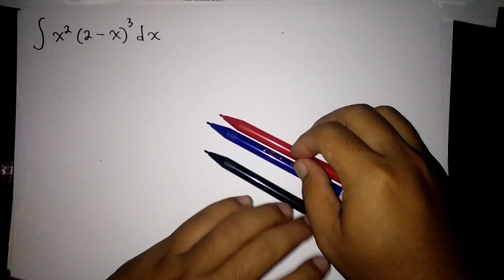Soal Hots Integral Parsial Matematika Wajib Kelas II SMA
divideo ini membahas soal hots integral parsial

semoga bermanfaat